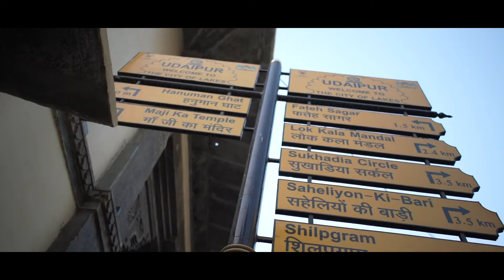The Buddhist Wedding at Fatehgarh Udaipur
A couple that makes you want to believe in Love all over again. Their story is a unique one.

They met on Facebook! Sweta spotted Sameer in one of the comment sections back in Sept 2019 and slid into his DM out of curiosity! In the beginning, Not wanting to strike a friendship, she didn't accept his friend request for quite some time, but when she did, they got along like a house on fire!

Interestingly, they only kept on chatting on FB Messenger dint exchanged numbers for a complete year!
Little did they know that they were gonna end up with each other. Their conversations even though infrequent, Sameer fell for Sweta’s individuality and the way she looked at Life. Therefore, during one of their infrequent chats, in August 2020, Sameer popped the question! There's been no looking back since!

They fell for each other without even meeting once!
It dint end there! They planned our destination wedding in Udaipur without even having met!!

While everyone called them crazy, they knew they’d found their missing piece in life, what they’d been looking for all their lives.

It was truly an iconoclastic marriage in every sense of the word. They wanted to do away with the caste and religion-based wedding rituals altogether and therefore chose to get married in a Buddhist Ceremony. They chose it since its values and ethos of gender equity, peace, and humanity matched their individual beliefs and views.

The wedding style was simple, minimal, and yet elegant. An intimate gathering of a total of 50 very close friends & family. While the couple wore ivory outfits, the guests were requested to come in shades of pastels on the wedding day. The decor was kept natural and minimal and was themed around whites & pastel shade flowers.

The wedding was truly the stuff dreams are made of!

Songs Credits

Rootha Yaar
Midival Punditz

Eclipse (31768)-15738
Future of Forestry

Baagay
Hari & Sukhmani

Naiharwa (feat. Jivitesh)
Nikhita

La fête noire
Flavien Berger

Pyar Hamen Kis Mod Pe (With Dialogue)
Kishore Kumar, Rahul Dev Burman, Bhupinder Singh, Sapan Chakraborty, Gulshan Bawra

Saavan Mod Muhara
Achint

2CELLOS

Slow Your Breath Down
Future Of Forestry